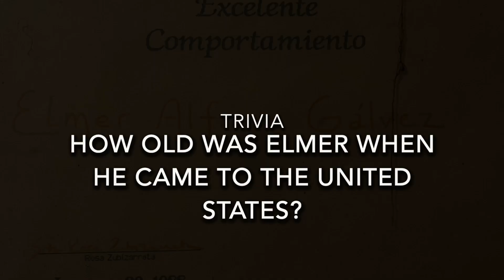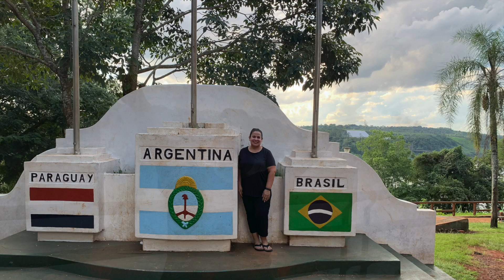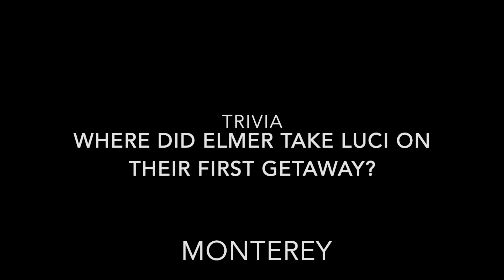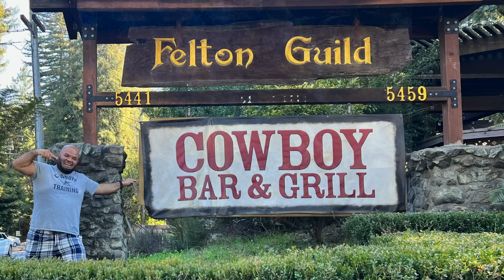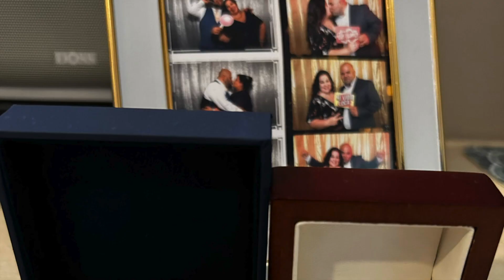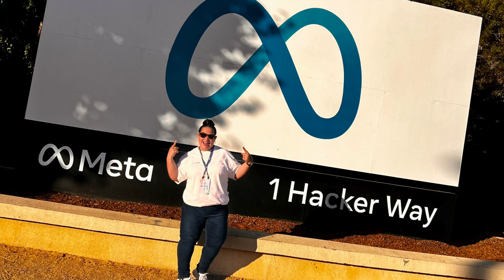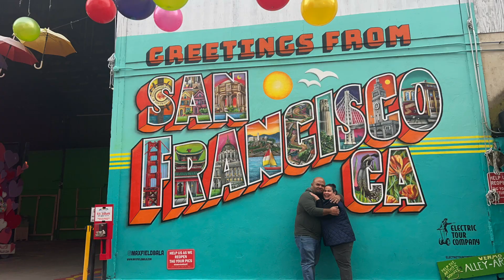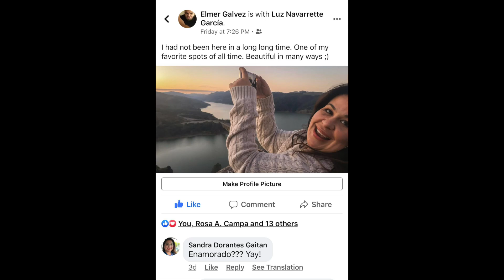Wedding Slideshow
This is the final version of the slideshow we shared in the background at our July 4, 2024 wedding!